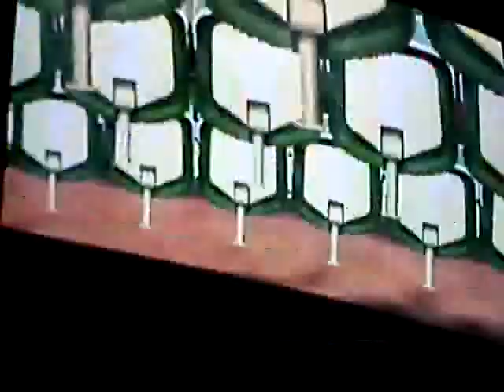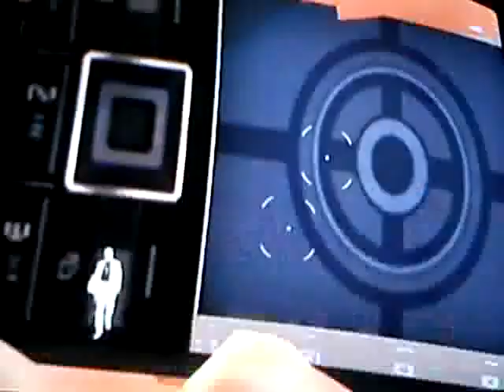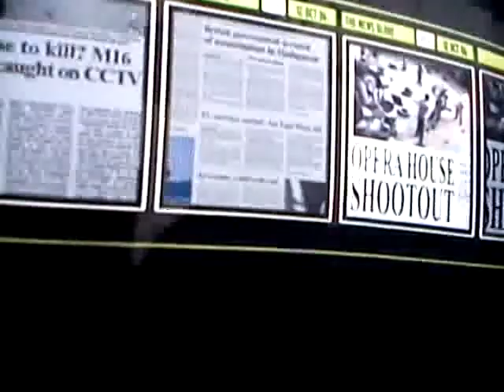James Bond quantum of solace,gameplay,3rd mission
James bond quantum of solace wii gameplay.